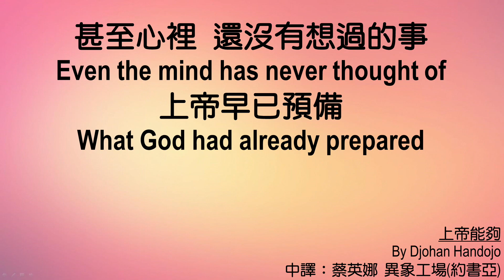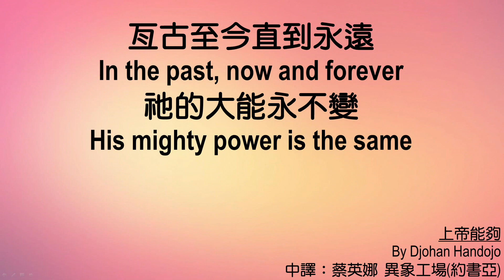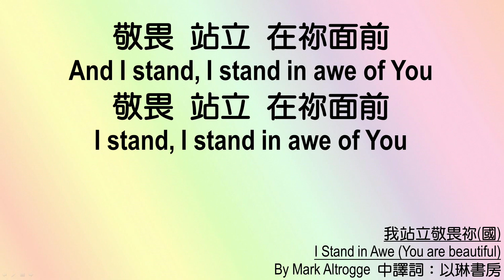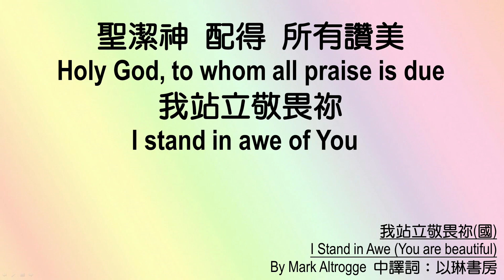611 Renungan Pagi | 1 Samuel 4｜Pastor Joshua Cheung｜2021.03.12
Tuhan dapat membiarkan hal-hal yang tak terduga terjadi